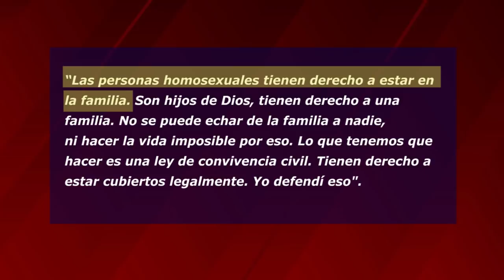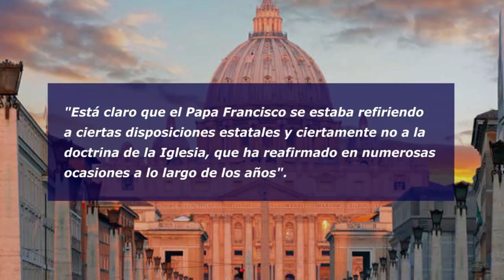¿QUÉ REALMENTE DIJO EL PAPA SOBRE LAS "UNIONES CIVILES"?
En este video les presentamos lo que dijo el Vaticano sobre las controversiales palabras del Papa Francisco y las uniones civiles entre homosexuales.

Desde hace unas semanas ha causado un gran impacto las declaraciones del  Papa Francisco, en un documental titulado Francesco, en el que se daba a entender que el Papa ofrecía su apoyo a las uniones civiles entre personas del  mismo sexo.

Estas afirmaciones han provocado múltiples reacciones, tanto de rechazo, como otros que aseguran que esto no fue lo que dijo realmente el Papa.